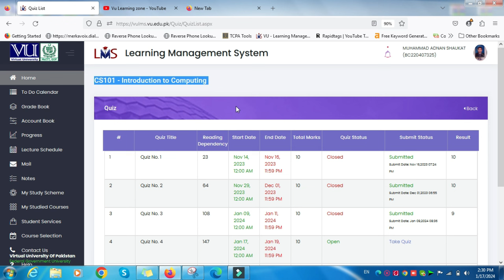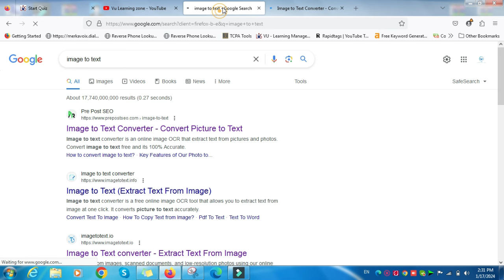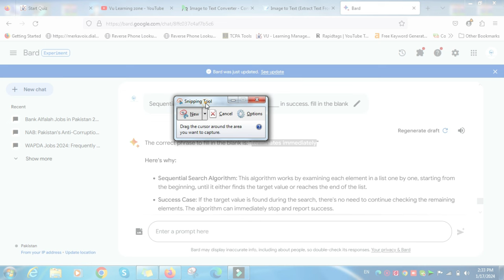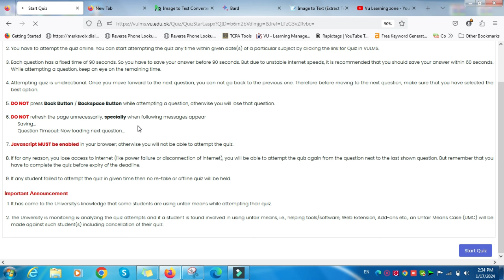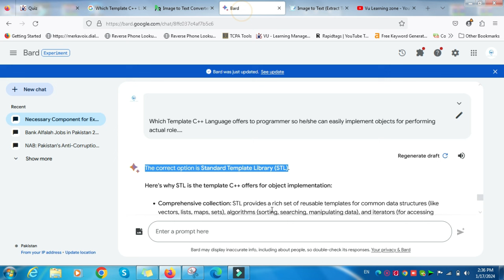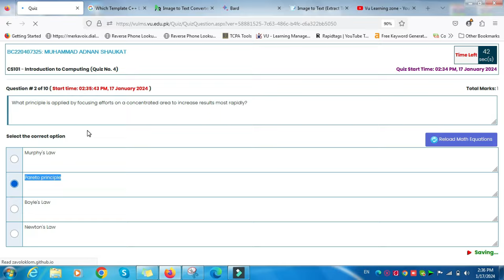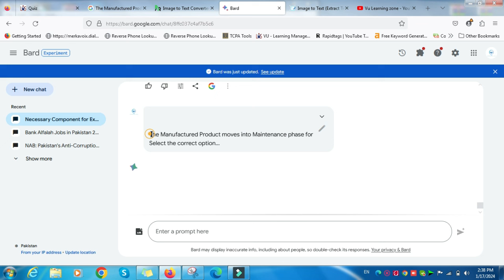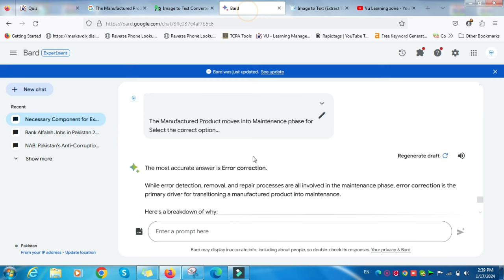How to Solve Vu Quiz's With Chat Gpt | Solve your quiz with Chat GPT by simply copying and pasting